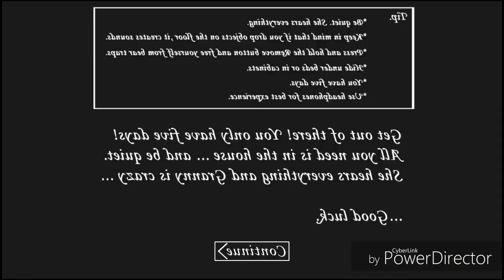Granny зеркальный режим.